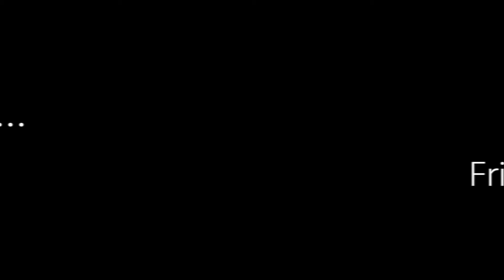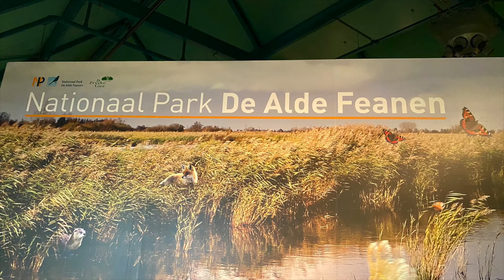Varen in Frisland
Op zaterdag 27 augustus 2022 ging de Groep PorschePassen op uitnodiging van onze Friese vrienden varen in Friesland. Het was een topdag.